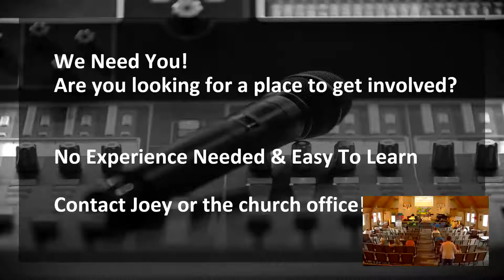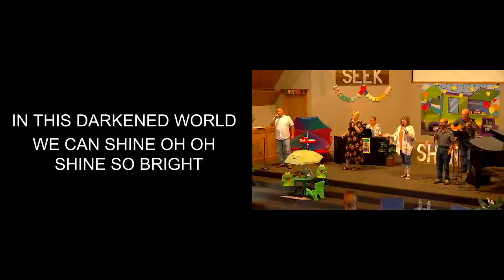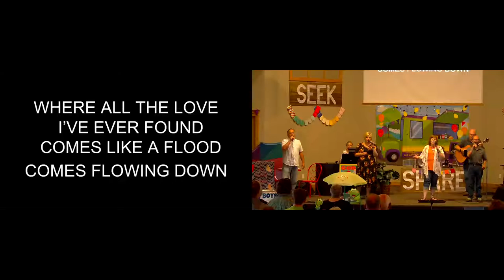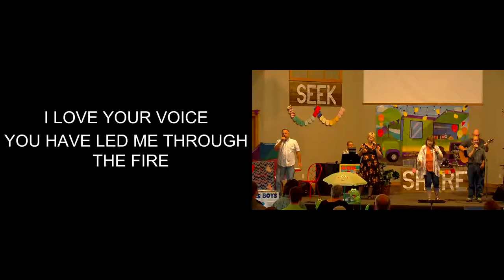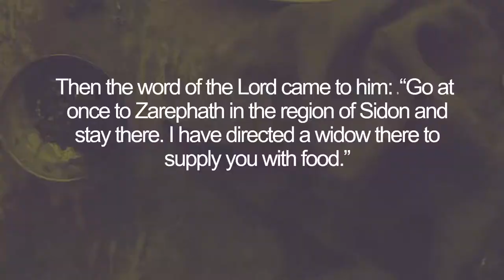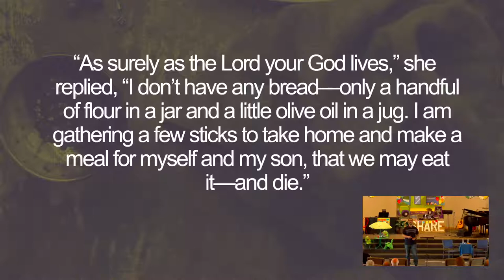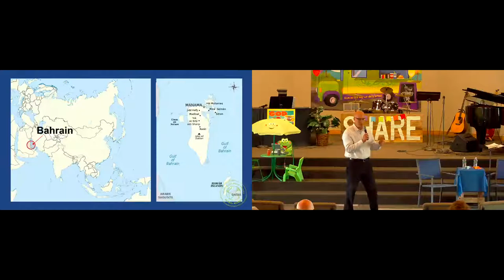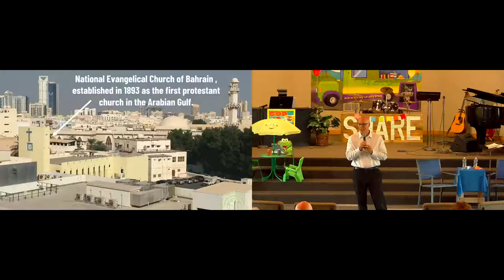Oil & Flour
Sunday Morning with Pastor Jacob - 07/17/22